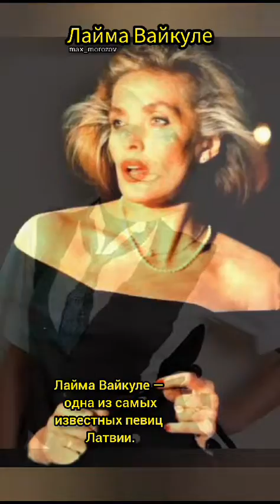Знаменитости# Популярные люди в мире# Лайма Вайкуле# Я за тебя молюсь